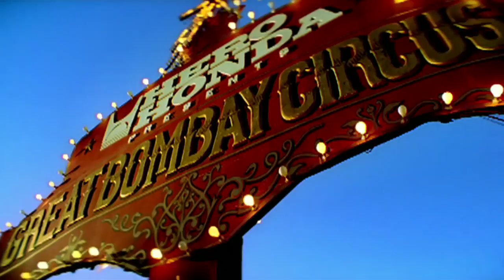Dil Na Diya Krrish Hrithik Roshan, Priyanka Chopra ( Eldəniz Yeyənkənd )